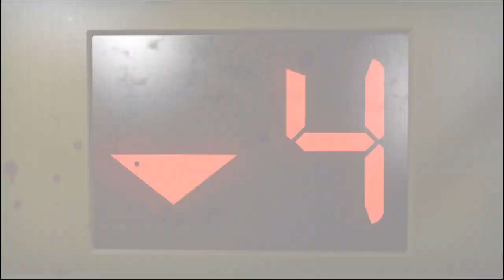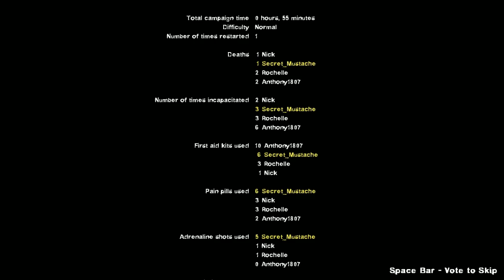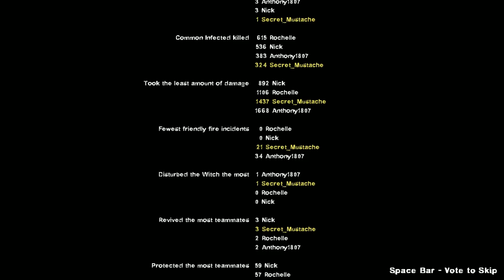Day 145- Left 4 Dead 2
Day 145 of 365 Days of Games- Left 4 Dead 2 -- Watch live